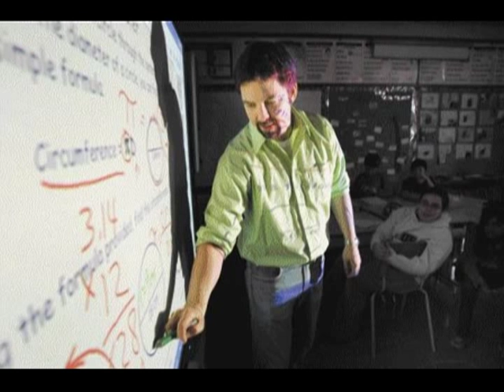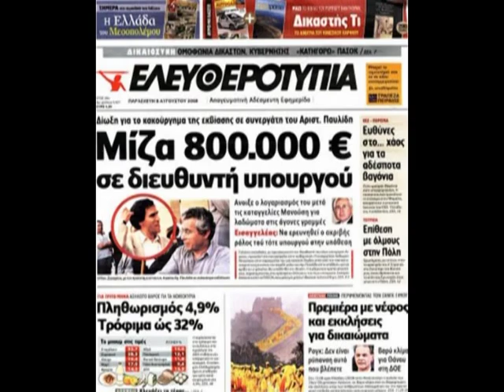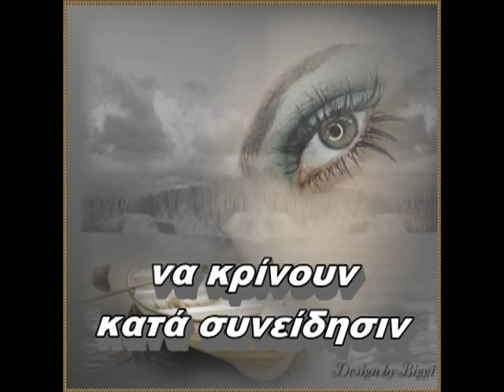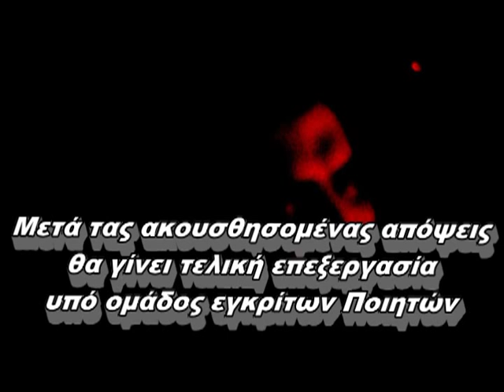Μανώλη Αναγνωστάκη - Προσχέδιον δοκιμίου πολιτικής αγωγής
Τραγούδι: Μαρία Κάλλας στο Ave Maria